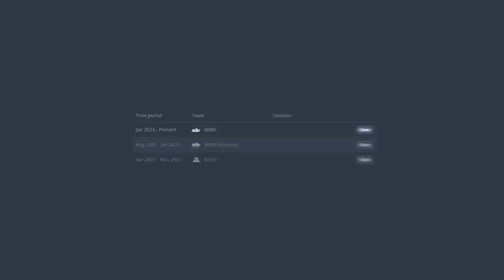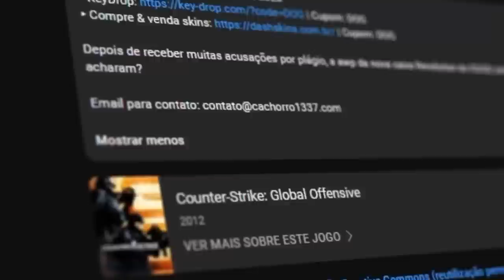ele é o novo FNX... Conheça INSANI, com apenas 18 anos, é a MAIOR PROMESSA do CS:GO BRASILEIRO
Conheça a nova estrela do CS:GO brasileiro, Felipe Yuji. Insane, atual jogador da MIBR, e com apenas 18 anos, está chamando atenção da comunidade e pro players ao redor do mundo. Será ele o novo FNX?